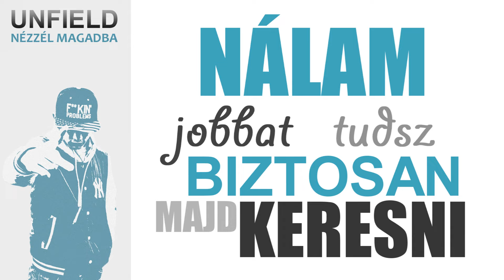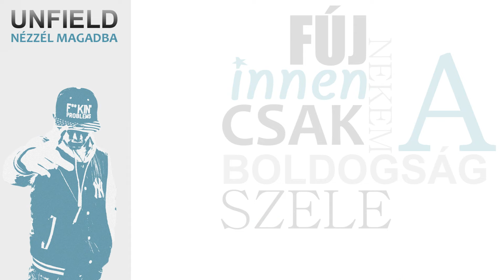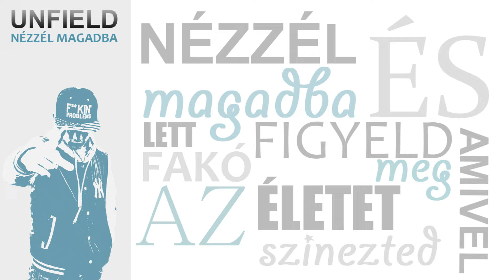UNFIELD - NÉZZÉL MAGADBA |OFFICIAL VIDEO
►Master: Kreck Beats
►Szöveg: UNFIELD

► A videót a Reccord készítette.